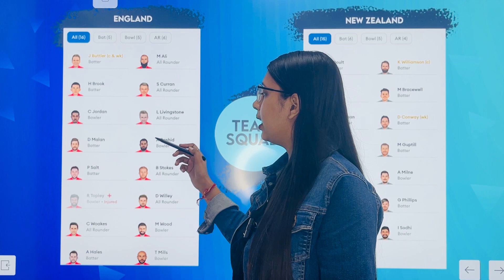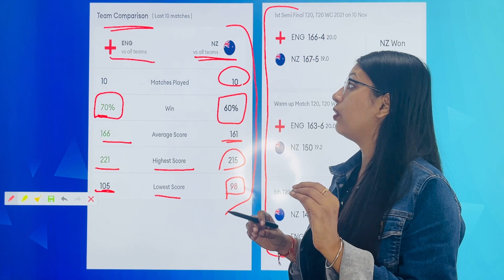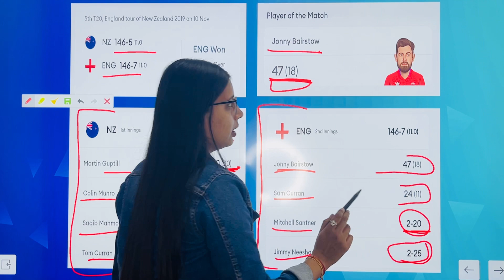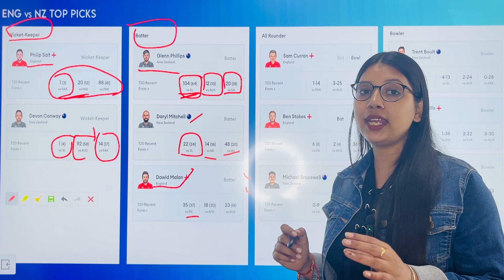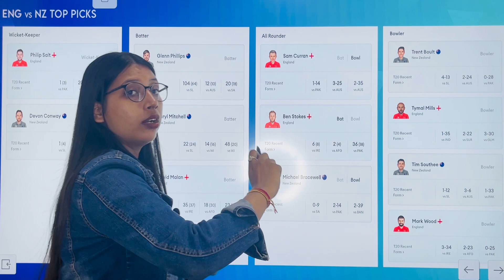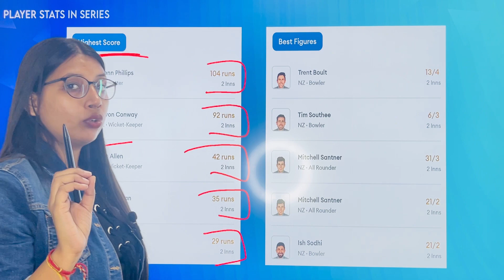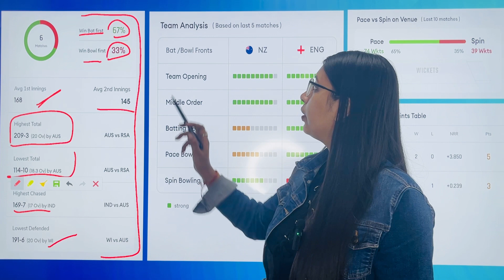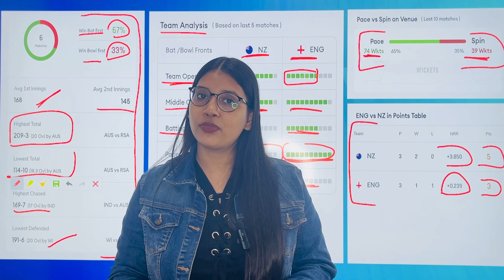🏏Match 33 🔴 ENG Vs NZ Match Prediction England Vs NewZealand, H2H, Records, Stats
🏏 Match 32: AFG Vs SL Match Prediction 2022 | Afghanistan vs Sri Lanka Live Dream11 Prediction 2022

Series - ICC T20 World Cup 2022
Date & Time - Nov 1, 2022, 1:30:00 PM
Match - 33rd Match
Venue - The Gabba, Brisbane